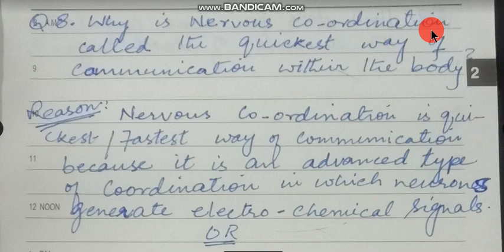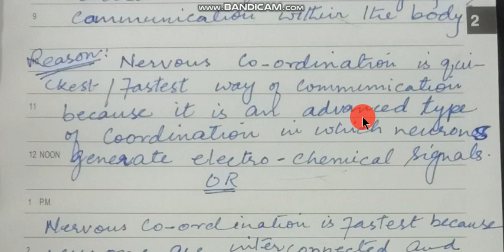XII ZOOLOGY.Solved Reasoning Q/A 8--2019 ANNUAL- KARACHI BOARD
Credits:
Prof.I ffat Akber